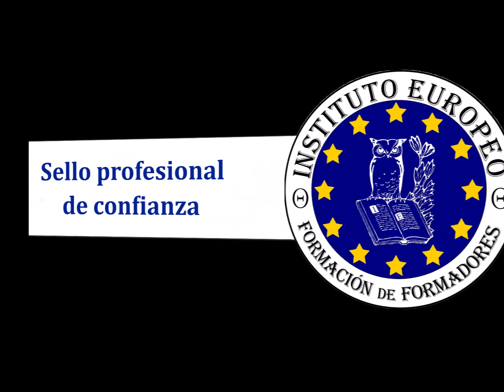SESIÓN DE REIKI PERFECTA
¿Qué debes tener en cuenta para hacer una sección perfecta de Reiki?

Tú portal de formación online de terapias alternativas.